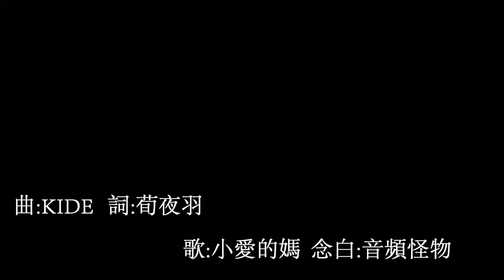【劍三】 江山雪 by 小愛的媽.mp4